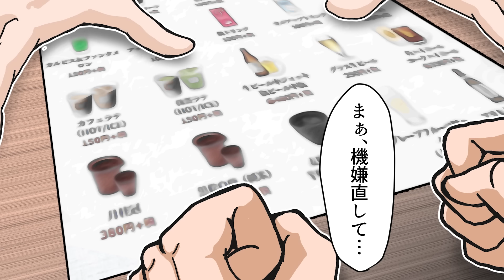【実話】「いい加減にしろ！日本！」韓国起源説を心から信じた男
韓国起源説とは、韓国の個人・団体などが他国の文化などの起源・伝播を朝鮮半島に求める言説群の俗称。

その数は膨大で、寿司、日本酒、桜、剣道、カラオケ、日本刀、和歌、豆腐、漬物、祭り、和牛、漢字など‥。
彼らのやり方は独島や慰安婦と同じく、世界に自分たちの説を主張することで、事情を知らない世界の人々がそれが真実であると勘違いさせる手法。

そんな韓国起源説を信じ切ってる1人の男が友人の留学生と共に日本を訪れて‥

「ダヴィンチアカデミー」とは？

　　　　　　　関連動画のご紹介
【実話】韓国で発生した地震の「衝撃の真実」。支援を拒否した日本→激昂して過激行動に出る韓国民→しかしその後明かされた地震の真実に‥

【実話】親日家F1ドライバーのフェルナンド・アロンソが韓国GPで放った一言に韓国人記者が顔面蒼白となったわけ